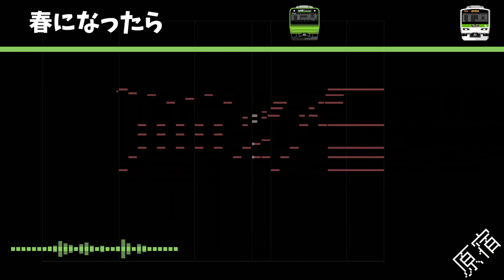【MIDI再現・ピアノアレンジ】原宿 発車メロディー 『春になったら』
JR東日本首都圏エリアご当地発車メロディー再現動画第十六作目。

シンガーソングライターのmiwa氏の楽曲です。
2011年の3月1日から31日(実際には20日まで)に期間限定で変更されました。
大手携帯電話会社のNTTドコモが展開していた「ススメ！新生活」というキャンペーンのイメージソングです。
若者の街である東京の原宿でキャンペーン対象の学生層への広告として狙った駅メロ広告です。
しかし、この月に起こった東日本大震災の影響で企業広告を自粛する流れが広がり、この駅の発車メロディーも前述のとおり予定していた日よりも早く使用が終了してしまいました。

編曲者は不明です。
調査をし、判明し次第、追記しておきます。